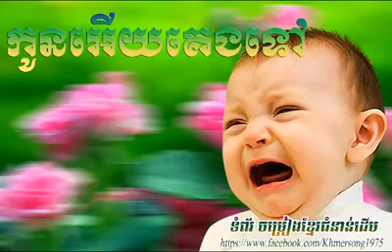Kon Ery Keng Tov